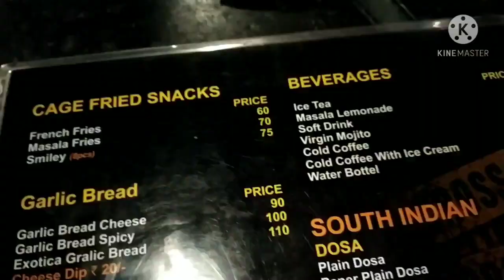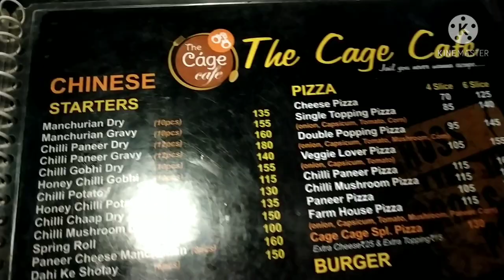The Jail Restaurant || Cage cafe || Krishna Nagar || simple living with isha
simple living with isha

Aj main ap logo ke sath apna first experience share kar rahi hu Cage cafe ka .so please watching my full video on my youtube channel

Cage cafe address -  Block S, Block E, Krishna Nagar, Delhi, 110051

open - manday to Sunday ( all days open )

 near matro station - East azad nagar